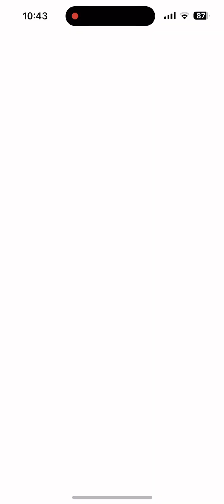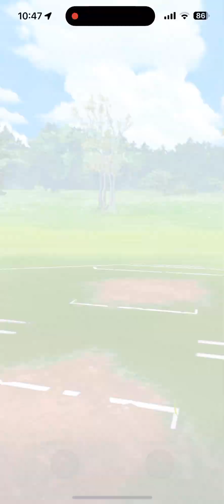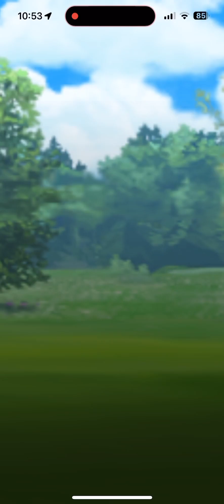Angry Metagross 🥊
Victorious (The Aftermath) is out now! Listen here: skillet.lnk.to/Aftermath

Pre-order the new album UNLEASHED including the tracks “Feel Invincible” and “Stars"

Lyric video for Skillet's "Rise" off of their new album RISE.

New Album RISE featuring "Sick of It" and "Not Gonna Die"

Music
SONG
Rise
ARTIST
Skillet
ALBUM
Rise
WRITERS
Scott Stevens, John L. Cooper
LICENSES
WMG (on behalf of Atlantic Records); LatinAutorPerf, BMI - Broadcast Music Inc., BMG Rights Management (US), LLC, LatinAutor - Warner Chappell, ARESA, MINT_BMG, Warner Chappell, LatinAutor, CMRRA, Abramus Digital, and 15 Music Rights Societies

Music